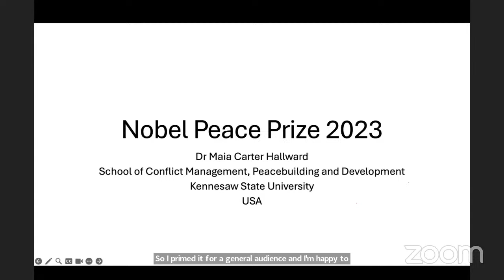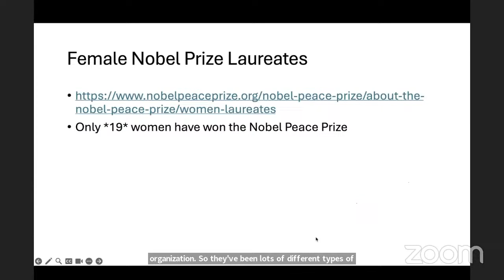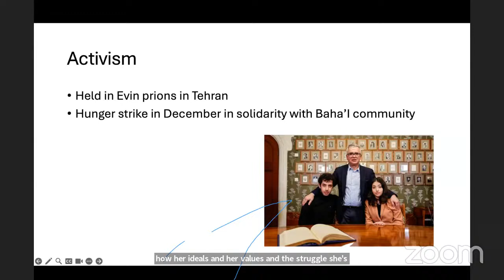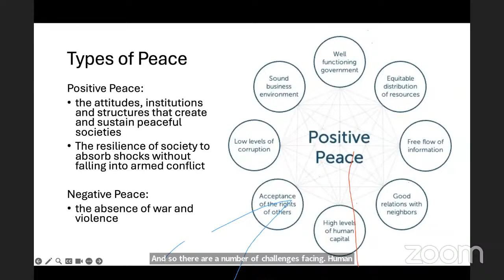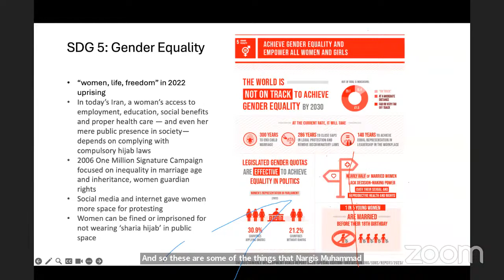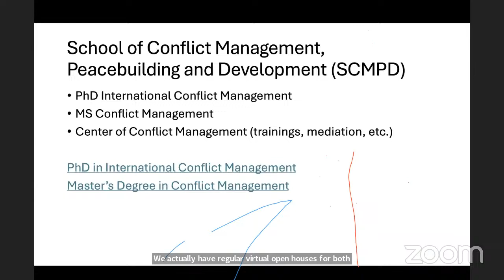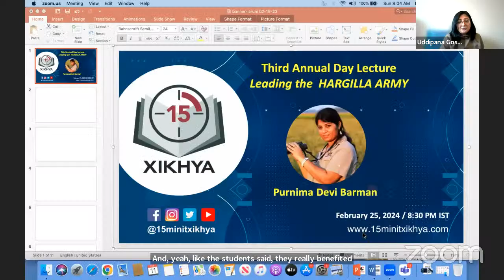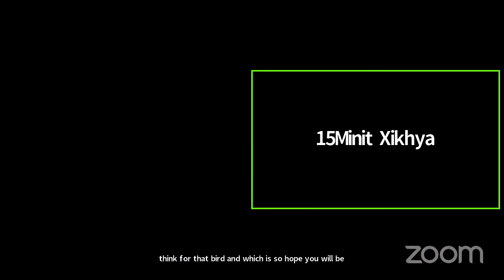Nobel Peace Prize (2023) and Peace Studies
Prof. Maia Hallward, Professor of Middle East Politics and International Conflict Management, Kennesaw State University, Georgia, USA, discusses "Nobel Peace Prize (2023) and Peace Studies"